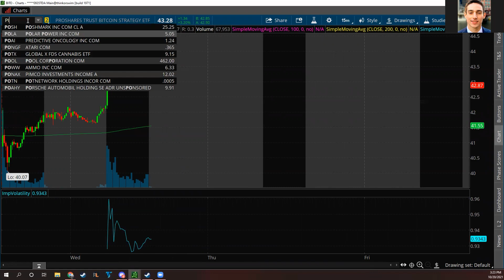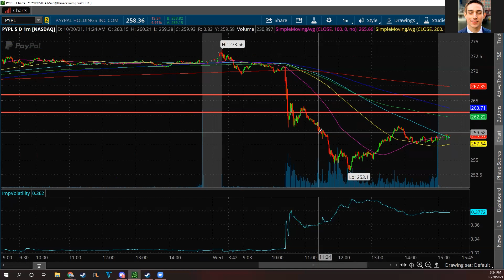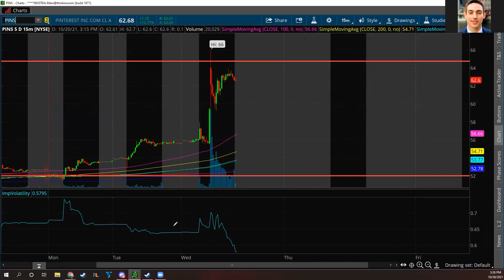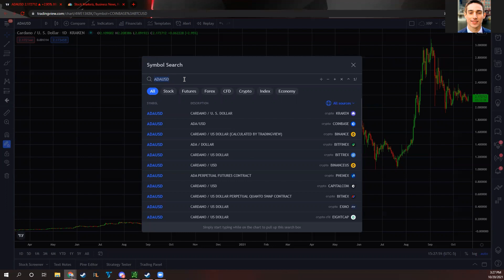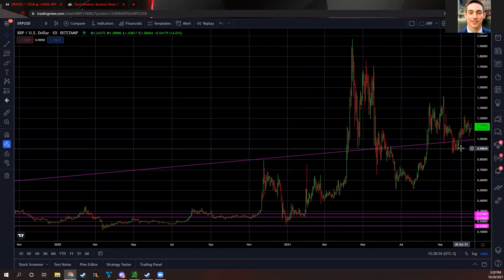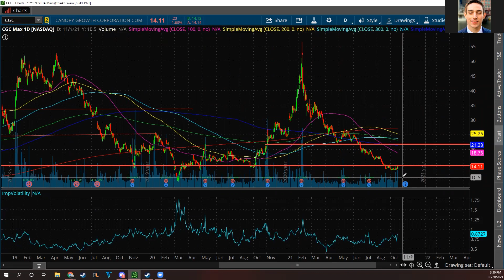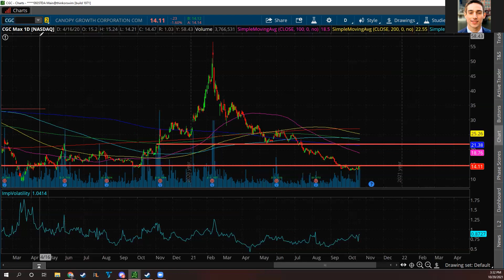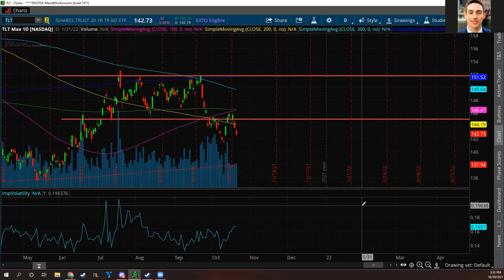Most Important Stocks Now! Tesla Stock Earnings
What's up guys! Welcome back to the Stocks With Mike & Tom Show! In this episode, we go over the most important stocks now and Tesla stock earnings. Tesla reported earnings after market close today and went all over the place!! They flew up and down like Netflix the other day and will probably open flat tomorrow. They actually reported good EPS and sales numbers, along with a good outlook on factories. This earnings report could have already been priced in with the amazing way Tesla has been running over the past few days. Pinterest is in late-stage talks to be acquired by PayPal, which could be an amazing deal if it goes through!! They are still in talks and there are a lot of factors still at play with the deal, but PINS stock exploded on the news. Bitcoin is flying up and making new all-time highs at $67,000!! The Bitcoin ETF, BITO, has really helped push Bitcoin up. Thanks to everyone who always comments down below, it really helps us out!!

TEXT "STOCKEDUP" TO 39970 FOR SPECIAL MARKET ALERTS